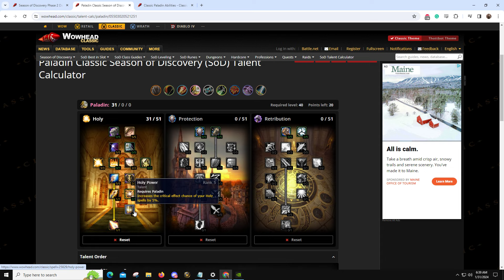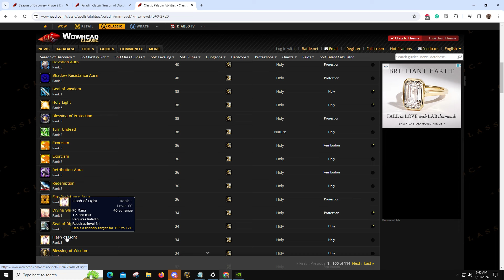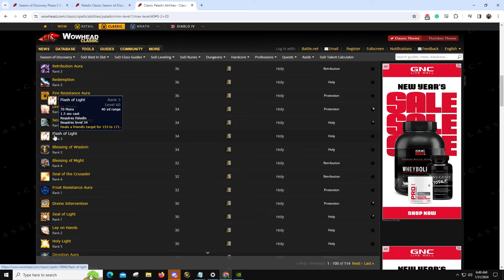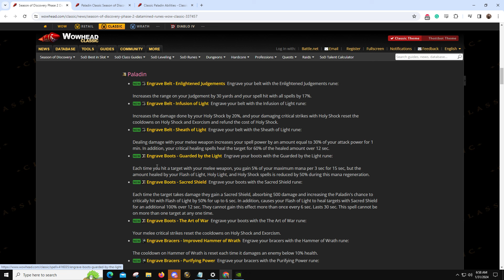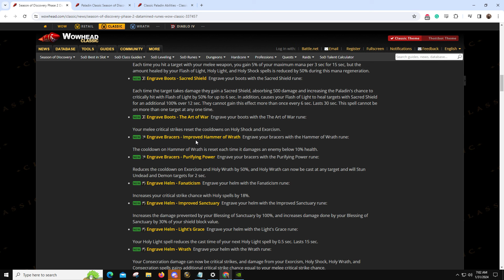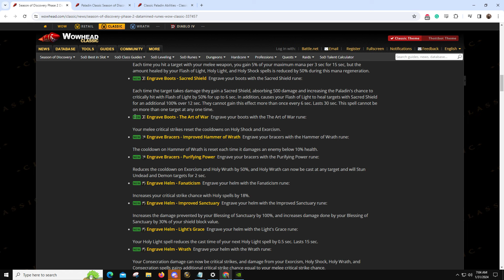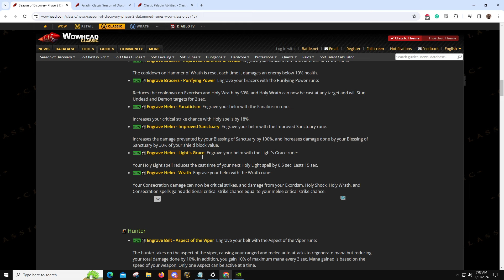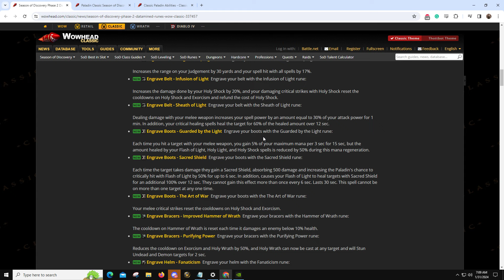Season of Discovery: Holy Paladin Phase 2 Rune Leaks! - Overview & Guide!